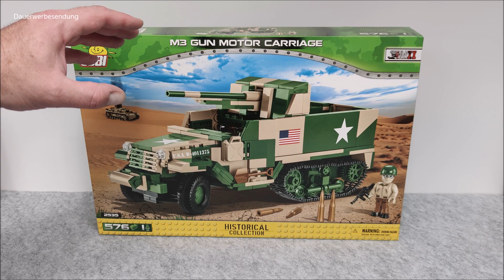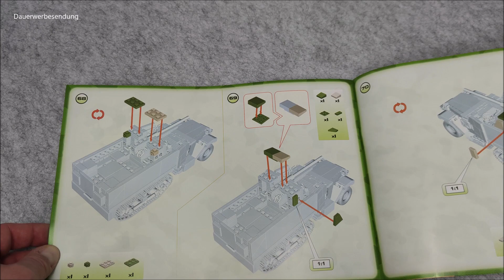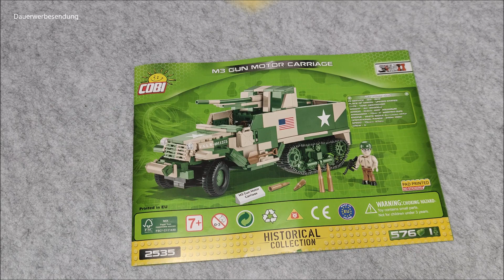COBI® 2535 M3 Gun Motor Carriage Aufbau Review 😍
Nun ist er fertig gebaut, der COBI® 2535 M3 Gun Motor Carriage in  2 Farb Tarnung, und wie immer hat es enorm viel Spaß beim Bauen gemacht.👍

Dieses Set bei Amazon

⏱️Timestamps⏱️
0:09    die Verpackung
1:35    der Inhalt der Verpackung
1:41    die Bauanleitungen
2:30    der 1. Bauabschnitt
4:29    der 2. Bauabschnitt / Review
9:10    Zubehör / Figur
10:15  Bilder / Abspann

▬ Mein Equipment ▬▬▬▬▬▬▬▬▬▬▬▬▬
Kamera Sony ZV1
Weitwinkel- und Makroobjektiv für Sony ZV1
Mikrofon Rode NT-1A
Mikrofon Halter 1
Mikrofon Halter 2
Yamaha AG03 – Mixer
LED Scheinwerfer 1
LED Scheinwerfer 2